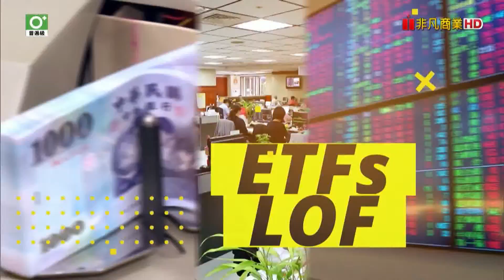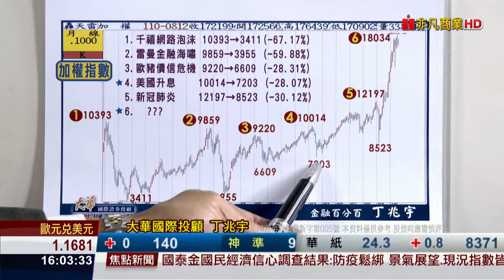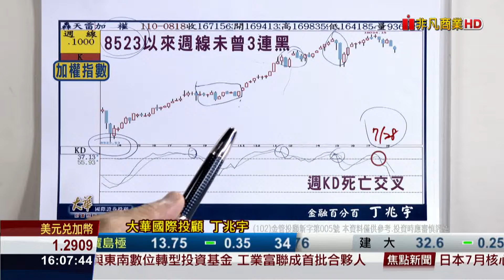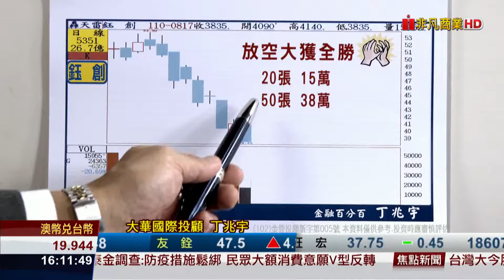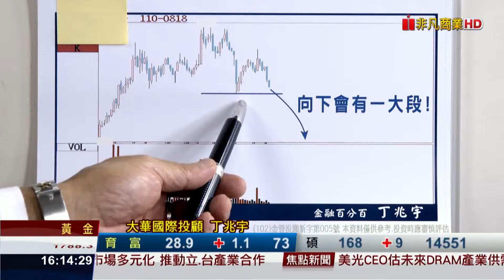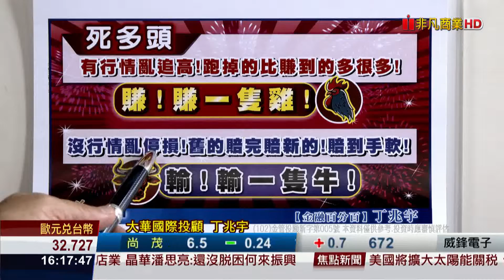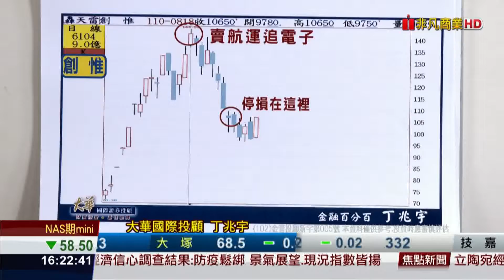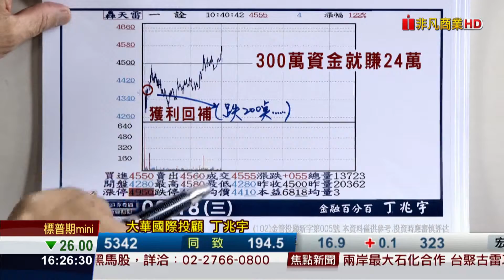20210820金融百分百